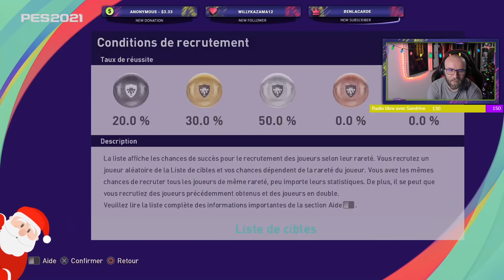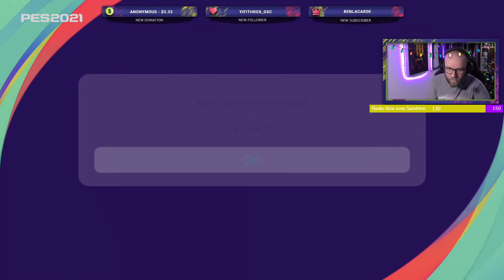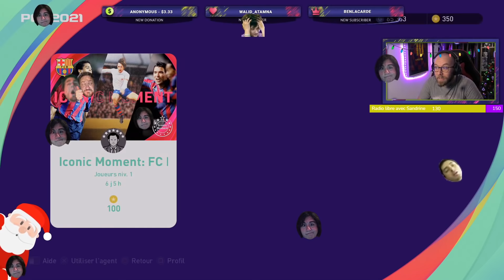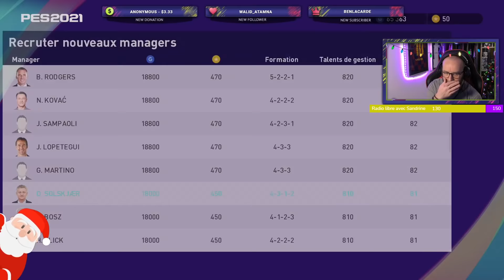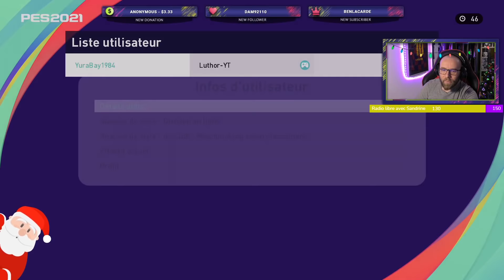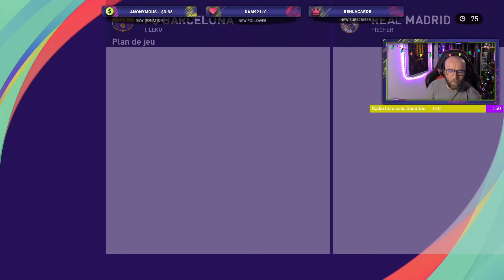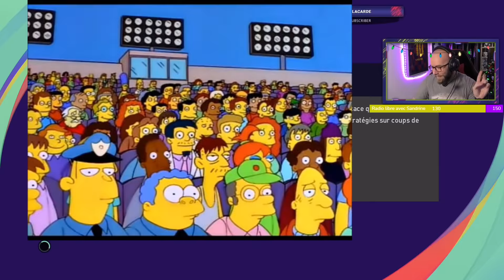Pack opening Barca + Potw + Matchday full Barca et gros craquage a la fin!